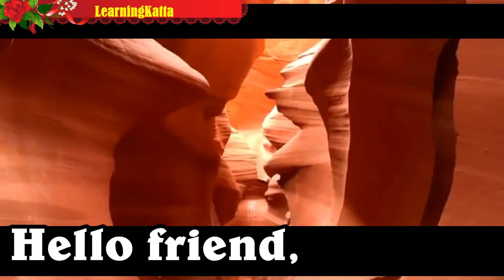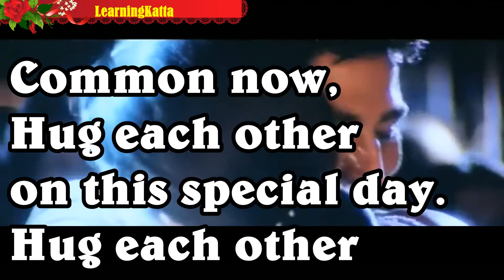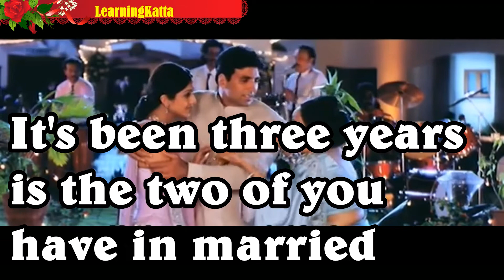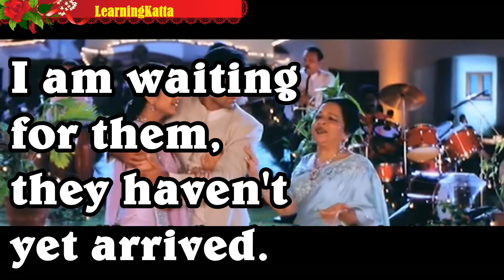Vocabulary English to Hindi • Words Meaning • General Dictionary • English Speaking Practice Dhadkan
Vocabulary English to Hindi • Words Meaning • General Dictionary • English Speaking Practice. Dhadkan part - 29